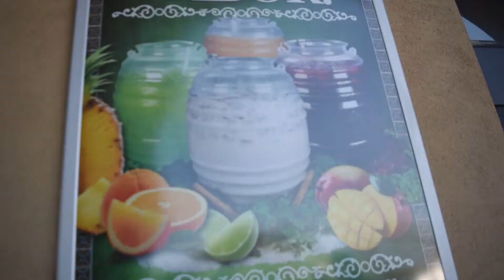ABANDONED KKK MANSION?!?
A day in Los Angeles with family